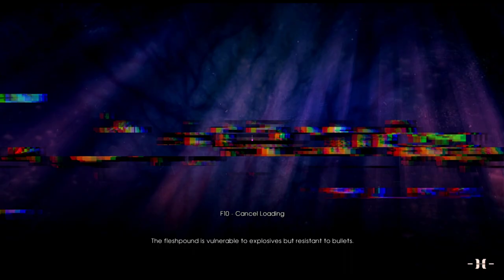VRMMORPG || Yama Plays Killing Floor 2 (419)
Today we discuss my dream game. A unicorn, if you will.